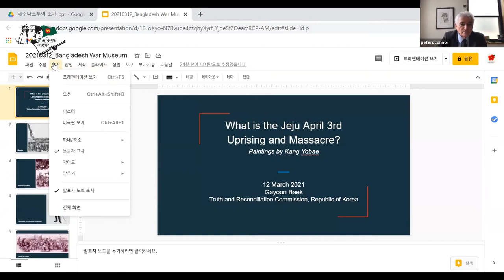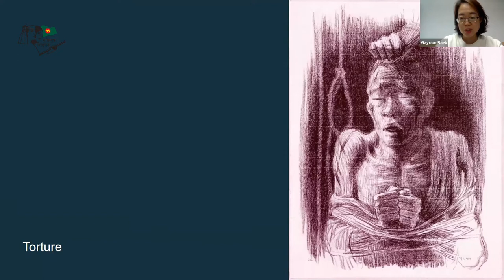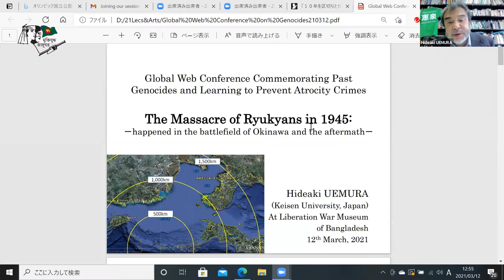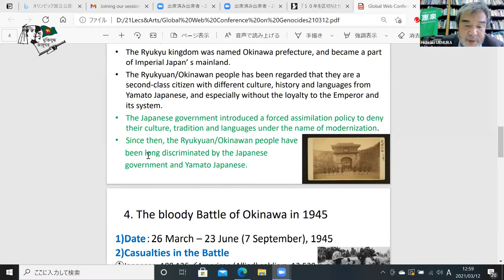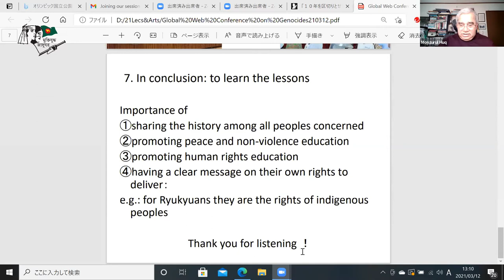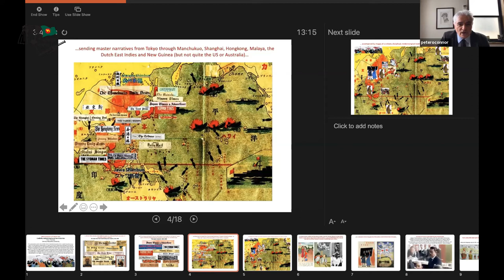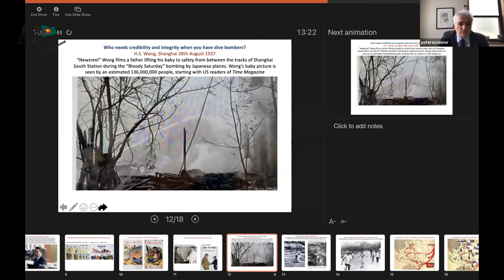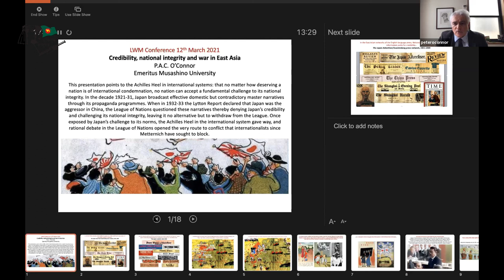Session 2: Post-conflict Situations at East Asia